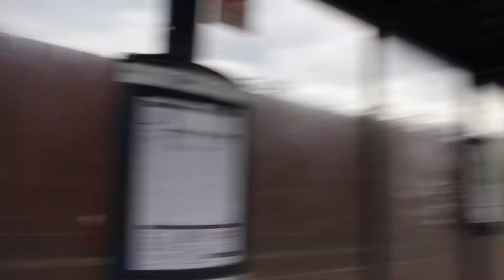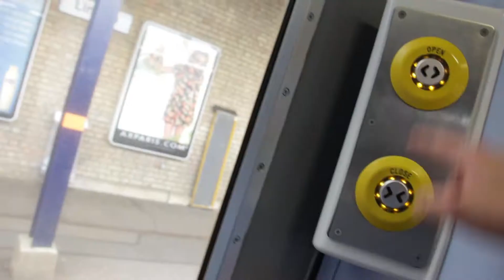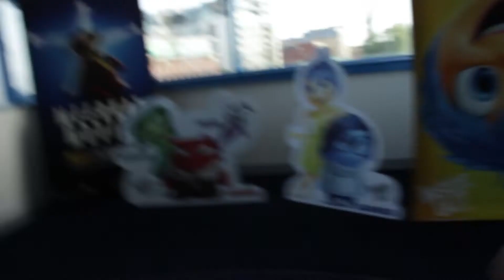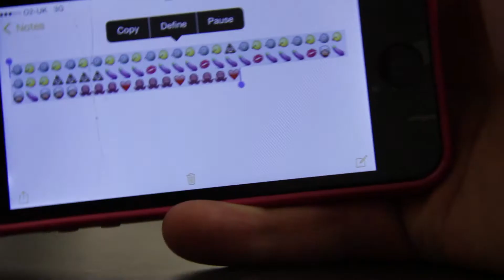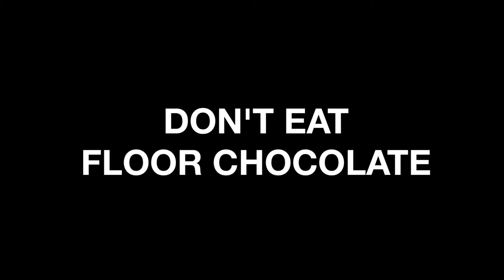SOCKS AND SANDALS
ASK SIRI TO SPEAK EMOJIS, ENDLESS FUN.

Add me on Snapchat | theadamtho